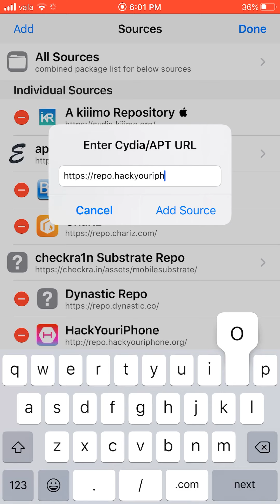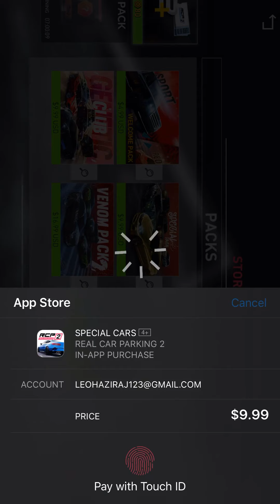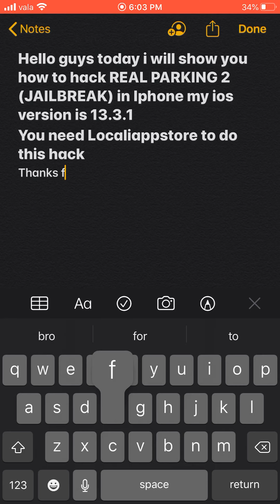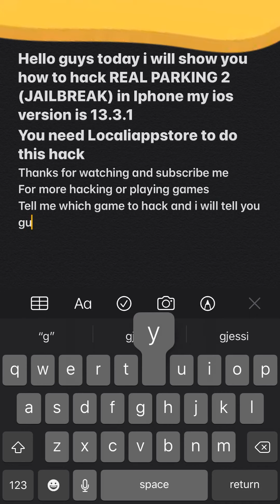Real Car Parking 2 HACK IOS 2020